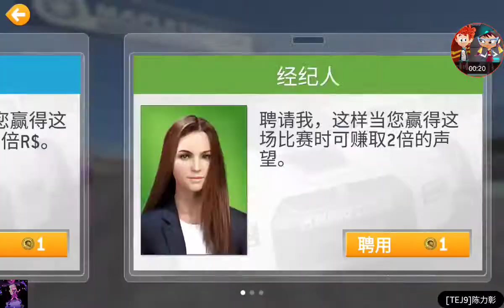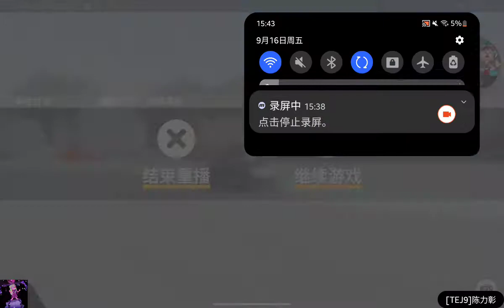Real Racing 3 | Audi R8 LMS Ultra In The Race Is 1st place 🏆